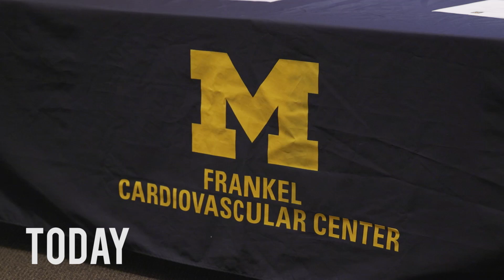University of Michigan total artificial heart bridge to transplant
Stan Larkin got a heart! He  lived 555 days with the SynCardia total artificial heart until a successful heart transplant at the University of Michigan Health system earlier this month. We celebrated with a gathering that included Gift of Life of Michigan, his brother Dominique who was bridged to transplant with a SynCardia artificial heart, and their cardiac surgeon Dr. Jonathan Haft.